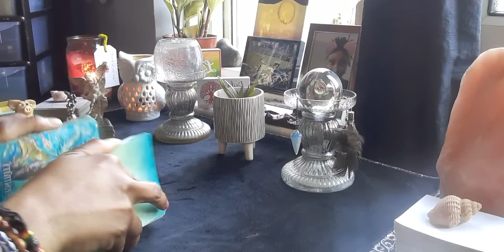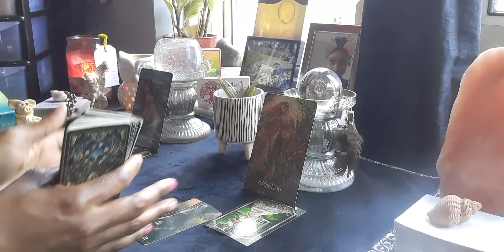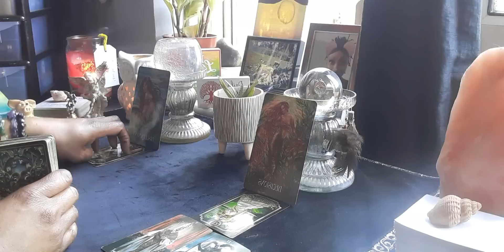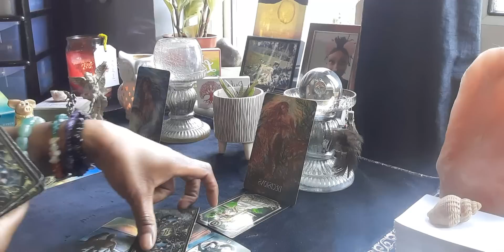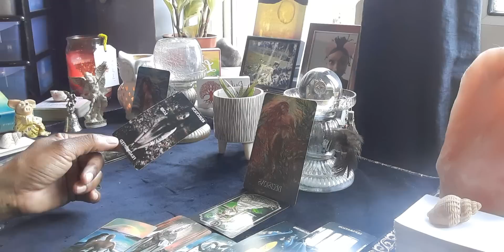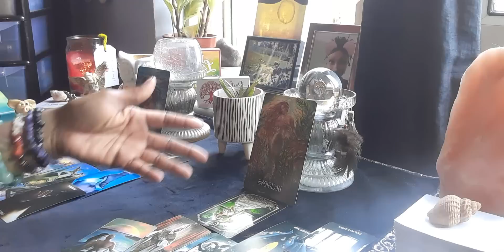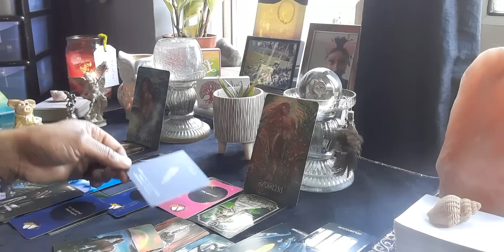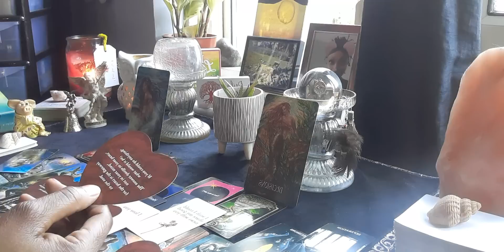Virgo ♍ Dealing With A Fire Sign 🔥 (Bonus Reading) This Person Needs Alot Of Healing 🤕🤒